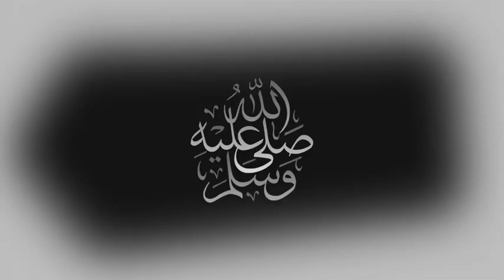قناة الدار في ضيافة أسرة سفيان بوفال.. تعرفوا على حياة نجم المنتخب وأفراد أسرته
موقع قناة الدار قناة الدار في ضيافة أسرة سفيان بوفال تعرفوا على حياة نجم المنتخب عن قرب المغرب_على_مدار_الساعة أخبار_المغرب موقع_الدار قناة_الدار# موقع قناة الدار Aldar.ma Instagram Facebook Site web Twitter موقع الكتروني إخباري مغربي شامل لا تنسوا متابعة قناتنا للتوصل بكل جديد

soufiane boufal vs psg,
soufiane boufal 2021,
soufiane boufal reaction,
sofiane boufal skills,
sofiane boufal vs ghana,
soufiane boufal maroc,
sofiane boufal interview,
soufiane boufal vs malawi,
sofiane boufal,
sofiane boufal 2021,
sofiane boufal goal,
sofiane boufal vs psg,
sofiane boufal goal vs sunderland,
sofiane boufal maroc,
sofiane boufal 2017,
soufiane boufal maroc 2021,
soufiane boufal maroc 2022

قناة دارين ومازن,
قناة داري زوينة,
قناة دارين البايض,
قناة دارين للحلوين والطعمين,
قناه دارين للحلويات,
قناه دارين تيوب,
قناه نارين بيوتي,
قناة شهيوات داري ام سندس,
قناة في داري وصفات مفيدة,
قناة نعيمة داري البساطة,
قناة شهيوات داري,
قناة شاطرة في داري,
قناة مفيدة في داري,
نعيمة قناة داري والبساطة,
قناة اطفال مع دارين,
قناة حصريات مع دارين,
قناة دريم,
قناة دريم تركي,
قناة دريم 1,
قناة دريم ليج,
قناة دريم 2 بث مباشر الان,
قناة دريم بث مباشر,
قناة دريم اطفال,
قناة دريم زمان,
قناة دارك,
قناة داركتون,
قناة دارك ويب,
قناة داركن,
قناة داركتون الثانية,
قناة دراكون,
قناة دركالو,
قناة حلاقة في دارك,
قناة شاطرة في داري dz,
اغانى قناة دريم 1,
تردد قناة دريم 1,
اذان قناة دريم 1,
فاصل قناة دريم 1,
فواصل قناة دريم 1